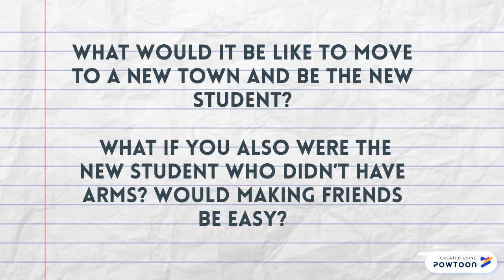Insignificant Events in the Life of a Cactus Book Trailer